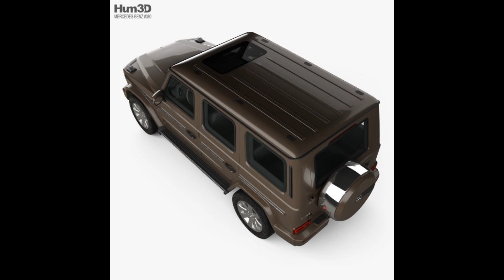3D Model Mercedes Benz G class W463 2019 at 3DExport.com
Download 3D Model Mercedes-Benz G-class W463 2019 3ds c4d fbx lwo mb85 obj max2008 max2008 by Hum3D ID: 262810
Available formats:
3DS MAX all ver.: 3ds27.12 MB

Cinema4D: c4d21.91 MB

Autodesk FBX: fbx62.47 MB

Lightwave ver. 7: lwo22.58 MB

Maya 8.5: mb8553.14 MB

Wavefront OBJ: obj33.67 MB

3DS MAX ver.2008: max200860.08 MB

3DS MAX ver.2008: max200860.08 MB